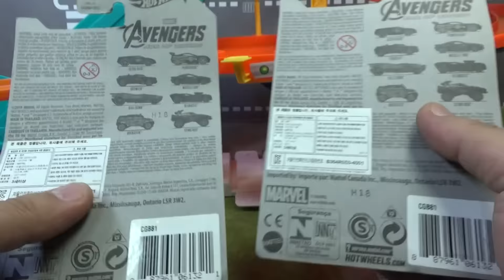핫휠 마블 어벤져스 캡틴아메리카,닉퓨리 베이직카 장난감 자동차 미니카 리뷰 hotwheels avengers captain america nick fury mini car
닉퓨리, 캡틴 아메리카, 헐크, 호크아이, 비전, 아이언맨, 토르, 블랙 위도우 어벤져스2 8종 제품 hw avengers age of ultron으로 슈퍼히어로 캐릭터를 닮은 자동차인데, 각각의 차량마다 또 고유의 자동차명이 붙어 있습니다.

대형마트에서도 판매하는데, 인터넷 쇼핑몰에서는 최저가가 2천원이 안되는 가격에 판매가 되고 있습니다.

핫휠 빙글빙글 자동차 놀이 세트, 미니카 트랙 장난감 리뷰 HotWheels Motorized Mega Garage Playset
위 영상에 나오는 트랙은 위 제품입니다~

CAPTAIN AMERICA POWER RAGE 2/8
THOR BUZZ BOMB 7/8
IRON MAN STING ROD 6/8
BLACK WIDOW 16 ANGELS 8/8
VISION MUSCLE TONE 5/8
HAWKEYE GROWLER 3/8
Avengers Age of Ultron 1/8 Nick Fury Ultra Rage
HULK ROCKSTER 4/8